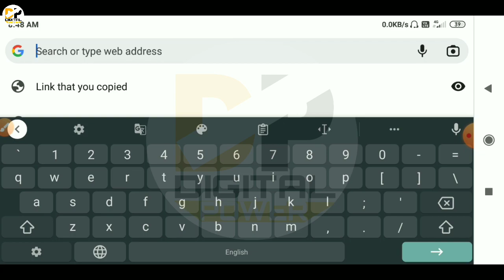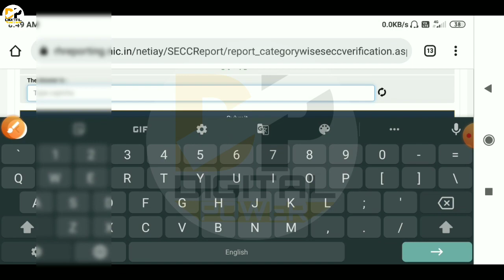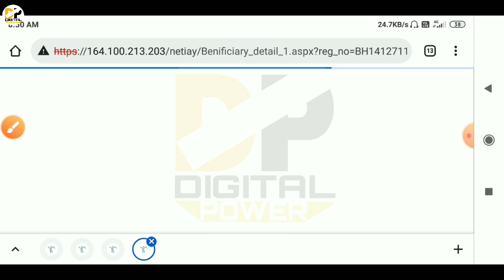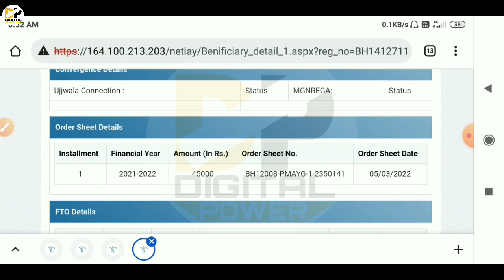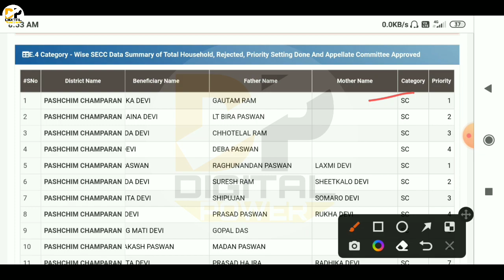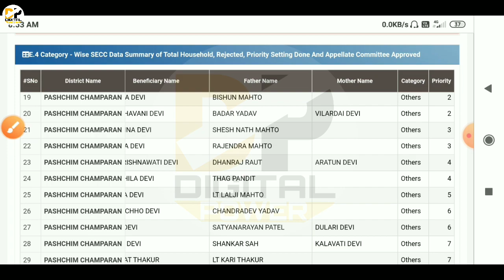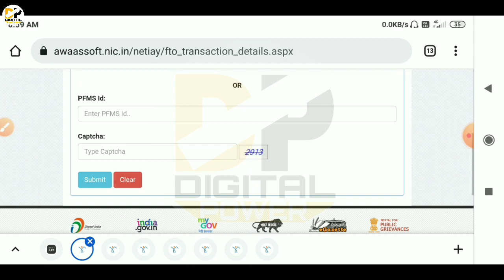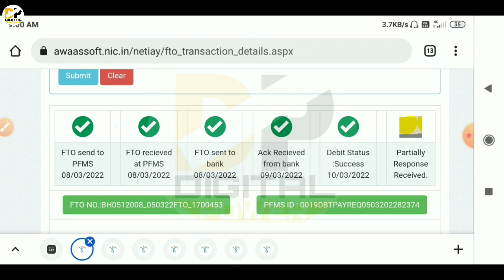प्रधानमंत्री आवास योजना की किस्त कैसे चेक करे । Pradhan Mantri Awas Yojana ka paisa kaise ckeck kare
Namskar dosto,

Pm awas Yojana gramin FTO ka payment status kaise dekhe list 2

Dosto is video me bataya gaya hai ki pradhanamntri awas Yojana ka paisa ka status kaise check kare. Pm awas Yojana ka paisa kaise check kare complete process dikhaya gaya hai. Digital power

Covered Topic:-
प्रधानमंत्री आवास योजना की किस्त कैसे चेक करे,
Pradhan Mantri Awas Yojana ka paisa kaise ckeck kare,
Pm awas Yojana paisa kab aayega,
पीएम आवास का पैसा कैसे चेक करें,
Pm awas,
Digital power